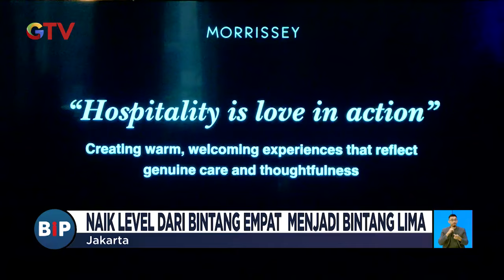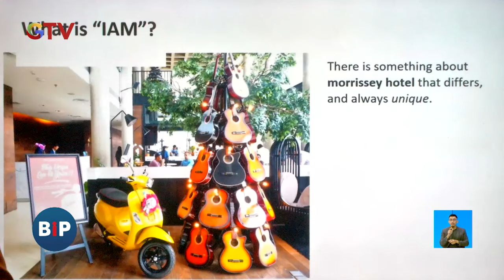Morrissey Hotel Transformasi jadi Hotel Bintang Lima - BIP 25/11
Menangkan jutaan rupiah setiap hari, ikuti Kuis Berhadiah MotionBank sebelum acara Family 100 di MNCTV.

Jangan lupa telepon ke nomor 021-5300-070 saat kuis berlangsung yaitu sekitar pk 19.25 WIB atau 5 menit sebelum acara Family 100 di MNCTV.

Download aplikasi MotionBank kapan saja, di mana saja melalui PlayStore/ AppStore.

Hubungi Call Center MNC Bank di 1500 188 atau Customer Service MotionBank melalui Whatsapp chat di 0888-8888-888.

iNews.id untuk berita dari daerah-daerah di seluruh Indonesia

Okezone.com untuk berita-berita sports dan gaya hidup

Sindonews.com untuk berita-berita politik dalam dan luar negeri

IDXchannel.com untuk berita-berita pasar saham dan ekonomi